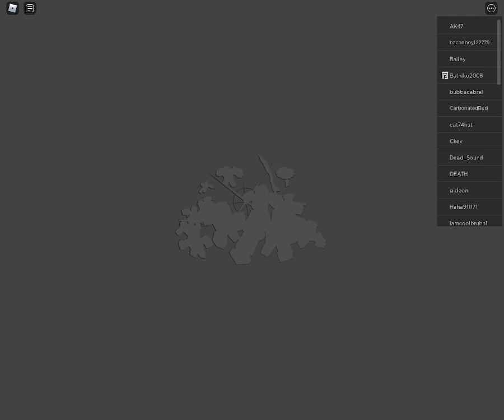31 WINS! (Roblox Encounters)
The video was in fact 18 minutes due to the fact of me neglecting my death after round 7 thus resulting in an 18 minute video.